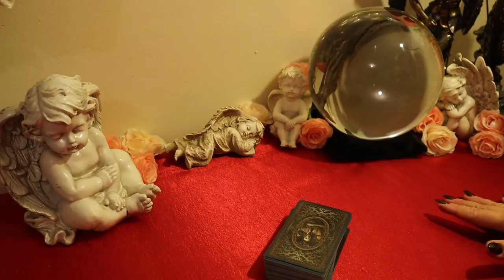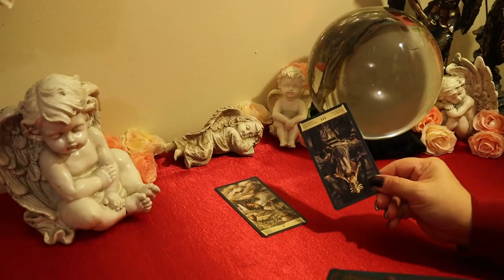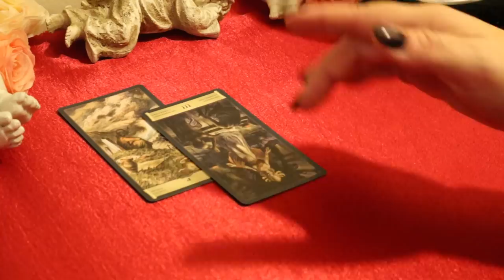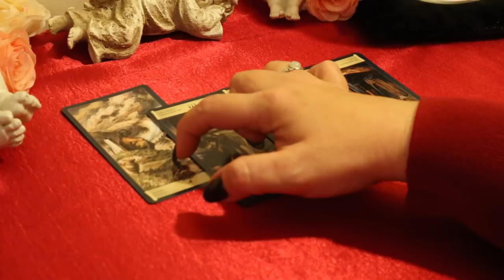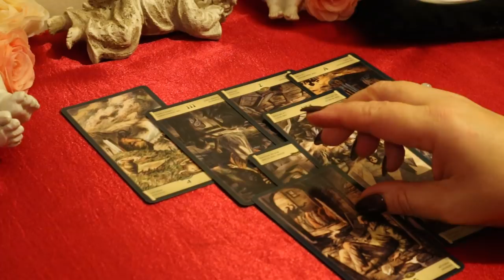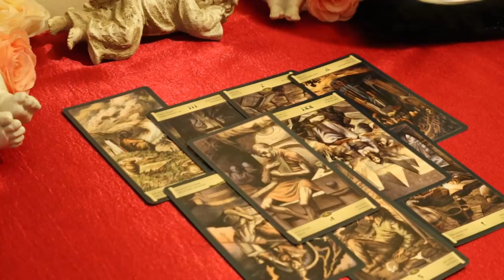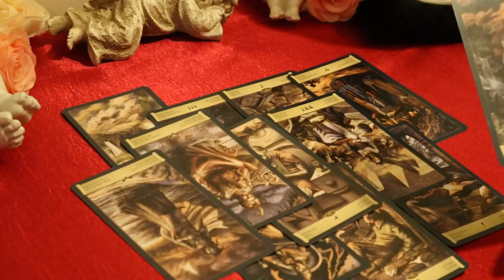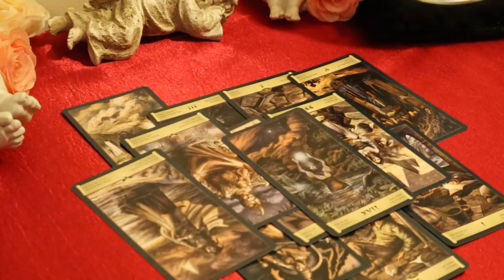The Daily Vibe....It's Over....Now What......Daily Tarot Reading